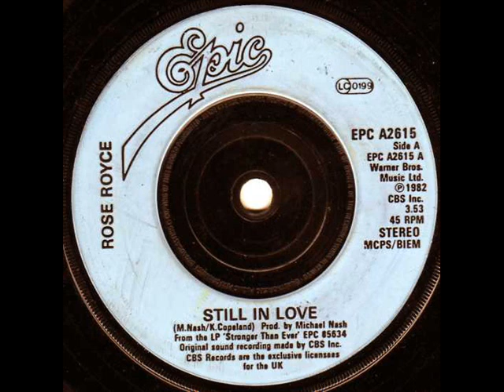Rose Royce Versus Tavares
Two great soulful groups who have made some real classics over the years, here's two of my favourites from them. "Still in love" by Rose Royce & "Too late" from Tavares.
Remember...see the word VERSUS in my Youtube listings, then there's at least TWO songs to hear.